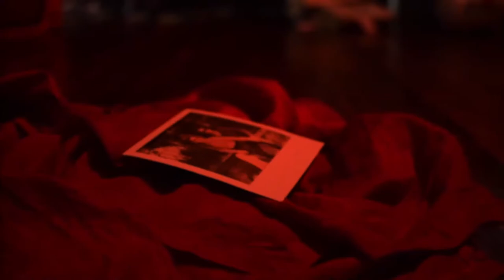Menzogne della mente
Trailer della prima produzione ARTENTATO.
Menzogne della mente, di S. Shepard.
Di e con:
Matteo Baronchelli
Sara Bertolucci
Filippo Beltrami
Manuela Biancoli
Arianna Di Girolamo
Giulio De Santi
Ilaria Mustardino
Nicola Pensabene Perez